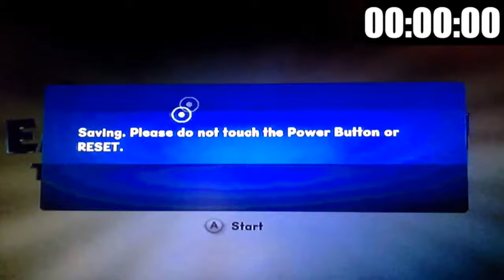1:56:20 EPIC MICKEY 2